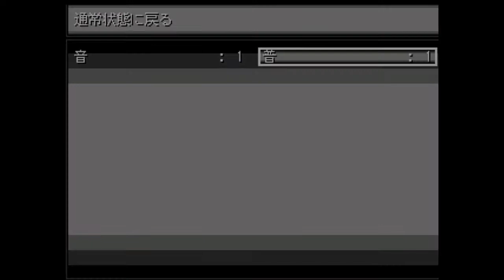Lets Play All Yume Nikki Fangames Part 41: Kage, Souzou, In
A very enjoyable experience XDDDDD
(also happy thanksgiving !)

Endcard song: CHRIST I THINK THE MUSIC GLITCHED OUT?

Thank you for watchingg